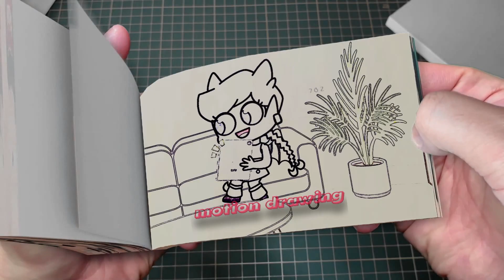200 36 MISS DELIGHT Falls in LOVE With Catnap -! - Poppy Playtime Chapter 3 Animation Flipbook